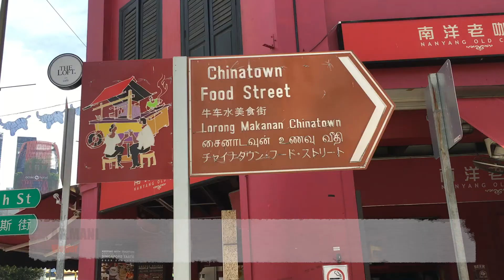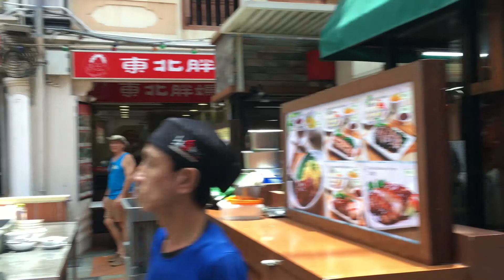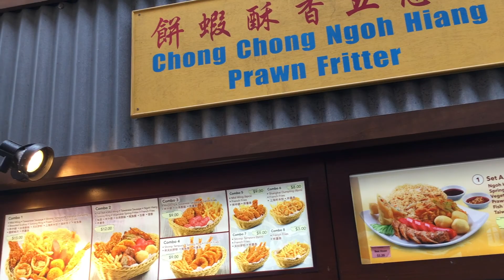சிங்கப்பூர் சைனா டவுன் கடைத் தெரு | Singapore chaina Town street Food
Chinatown food street Singapore | Wow Lot of Shops Tamil

சிங்கப்பூரில் சைனாடவுன் என்பது, சீன மக்கள் செறிந்து வாழ்வதுடன், சீனப் பண்பாட்டுக் கூறுகளைச் சிறப்பாகக் கொண்டதுமான ஒரு குடியிருப்புப் பகுதி. இது ஊட்ரம் என்னும் பெரிய பிரிவுக்குள் அடங்குகிறது.

சிங்கப்பூரின் பெரும்பான்மை இனத்தவராகச் சீன மக்களே இருப்பதால், முன்னரைப்போல் சைனாடவுனை ஒரு இனக்குடியிருப்புப் பகுதியாகக் கொள்ள முடியாது. சைனாடவுன் என்னும் பெயர் சிங்கப்பூர் பிரித்தானியரின் ஆட்சியில் இருந்தபோது அவர்களால் வழங்கப்பட்டது. சிங்கப்பூரர்கள் தொடர்ந்தும் அப்பெயரையே வழங்கி வருகின்றனர். இப்பகுதி இன்றும் அதன் வரலாறு மற்றும் பண்பாட்டு முக்கியத்துவத்தைப் பேணி வருகின்றது. இதன் பெரும் பகுதி தேசிய மரபுரிமைக் களமாக அறிவிக்கப்பட்டுள்ளதுடன், நகர மீள்வளர்ச்சி அதிகாரசபையினால் பேணிக் காக்கப்படுவதற்காகக் குறித்து ஒதுக்கப்பட்டுள்ளது.

சிங்கப்பூரின் சைனாடவுன் பல பகுதிகளை உள்ளடக்கியது. கிரேத்தா ஆயர், தெலோக் ஆயர், தஞ்சோங் பாகர், புக்கிட் பாசோ, ஆன் சியாங் ஹில் என்பவை இவை

கிரேத்தா ஆயர் - நீர் வண்டி என்னும் பொருள் தரும் பெயர் கொண்ட கிரேத்தா ஆயர், சைனாடவுனின் இதயப் பகுதியாகக் கருதப்படுகிறது. சைனாடவுன் மரபுரிமை மையம், சைனாடவுன் உணவுத் தெரு, சைனாடவுன் இரவுச் சந்தை, கிரேத்தா ஆயர் மீன் சந்த  என்பவற்றைக் கொண்டுள்ள இப்பகுதி, பெயர்பெற்ற சுற்றுலாப் பகுதியும், உள்ளூர் உணவுகளுக்காக விரும்பப்படும் பகுதியும் ஆகும்.
தெலோக் ஆயர் - சைனாடவுன் குடியேற்றப் பகுதியின் தொடக்க குவிமையம் இப்பகுதியே. சைனாடவுன் தொடங்கிய காலத்தில் இருந்தே இப்பகுதியில் பல சீனக் கோயில்களும், மசூதிகளும் இருந்துவருகின்றன. அண்மைக் காலத்தில் உணவுவிடுதிகளும், மதுச்சாலைகளும் தேலோக் ஆயர் தெருக்களை அண்டி உருவாகியுள்ளன.
தஞ்சோங் பாகர் - ஒரு காலத்தில் ரிக்சா வண்டி இழுப்பவர்களின் மையமாக இருந்த இவ்விடம், தற்போது பெருமளவு திருமண ஆடைகளுக்கான கடைகளைக் கொண்ட இடமாக உள்ளது. இரண்டாம் உலகப் போருக்கு முந்திய, பாதுகாக்கப்பட்ட கடைப்பகுதிகள் இங்கே உள்ளன. சிங்கப்பூரின் மிக உயரமான, வீடமைப்பு மற்றும் வளர்ச்சிச் சபையின் தொடர்மாடிக் குடியிருப்பும் இப்பகுதியிலேயே உள்ளது.
புக்கிட் பாசோ - இது வரலாற்று, மற்றும் தற்கால சீனப் பண்பாட்டுச் சங்கங்களின் இருப்பிடமாக உள்ளது. இப்பகுதியில் சிறிய விடுதிகளும், பன்னாட்டு உணவுச் சாலைகளும் உருவாகியுள்ளன.
ஆன் சியாங் ஹில் - 1800களில், சீன அரிவு ஆலை உரிமையாளர் ஒருவர் இவ்விடத்தை விலைக்கு வாங்கித் தனது இருப்பிடமாகப் பயன்படுத்தி வந்தார். அவரின் பெயரைத் தழுவியே இவ்விடத்துக்குப் தற்போதைய பெயர் ஏற்பட்டது. இப்பகுதியில் பல ஐரோப்பிய உணவுச்சாலைகள் உள்ளன. இதனால், அருகில் உள்ள மைய வணிகப் பகுதியில் பணிபுரியும் வெளிநாட்டவர் இப்பகுதியில் விரும்பிக் கூடுவர்.

future content

Santosa